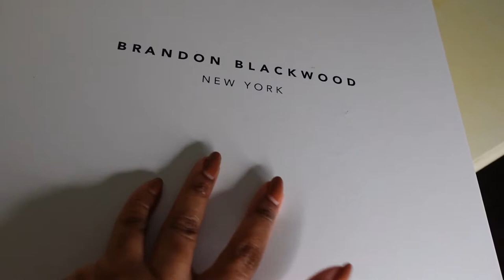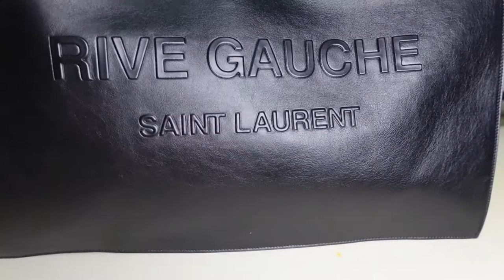The Best Designer Handbags of 2021 | Saint Laurent, Bottega, Telfar | the Styling Tea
The Best Designer Handbags of 2021 | Saint Laurent, Bottega, Telfar and more | the Styling Tea

Hey Friends!

Let's chat about THE best designer handbags of 2021 and why they made the list. Stay till the very end to see which one made the top of the list!

Also, check out the Style playlist for tips, tricks, and inspiration with your own style

If you're new to my channel, welcome! I am Tasha Jadé, the owner of the Styling Tea, a site that focuses on luxury and affordable fashion, beauty, and lifestyle.

Thanks for stopping by and tune in for more fashion, beauty, and lifestyle videos to drop every Tuesday and Thursday!

Shine bright Queens!

Saint Laurent Rive Gauche leather tote
Brandon Blackwood denim bag Alternate
Jacquemus La Montagne 'Le Bambino' Clutch
Off-White 2.8 Jitney bag
Bottega Veneta Paperbag Pouch Now SOLD OUT on Jomashop

saint laurent rive gauche tote telfar bag review saint laurent tote rive gauche jacquemus le bambino bag
best designer bags
best designer handbags 2021
best designer bags 2021
off-white virgil abloh
off-white jitney 2.8
saint laurent rive gauche tote
bottega veneta pouch
the styling tea
tasha jadé
telfar bag
telfar medium bag
brandon blackwood
jacquemus le bambino bag
jacquemus bag review
bottega veneta paper pouch
telfar bag review
69.9
vidIQ
how to get a telfar bag
saint laurent tote rive gauche
luxury haul
medium telfar bag
bottega veneta
jacquemus le chiquito